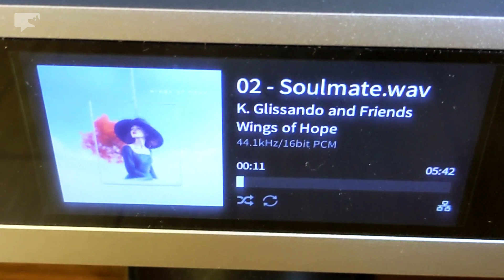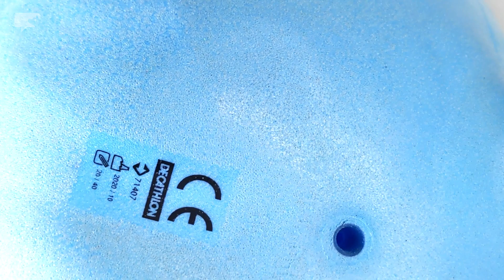Yoga Ball Horn Speaker Hack: Unleash Epic Bass?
Prepare for audio enlightenment as we turn a yoga ball into a bass-blasting miracle for your horn speaker. Experience enhanced mid and bass frequencies that'll make your chakras groove. Get ready to transcend ordinary sound. Trial and error. ☺

||| : . Dejavusoul . : |||
Fine Audiophile Tracks | Rare Audiophile Gears

0:01 song selection: Soulmate from Wings Of Hope
0:04 original open horn sound
0:36 adding yoga ball (air hole - plugged)
0:50 yoga ball added (air hole - unplugged) - sound sweet with surrounded mid and bass, a boomy full body ☺
1:47 back to open horn
1:51 back to closed horn
1:59 open horn sound - adorable high, but lack of mid and bass

(paid links)
Extra Thick Yoga Ball
Ball Chair Accessory